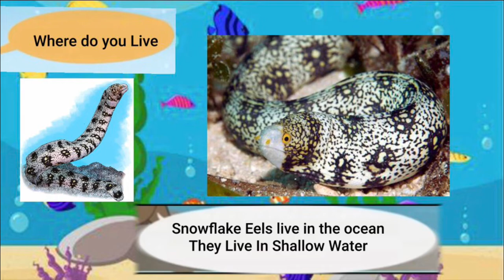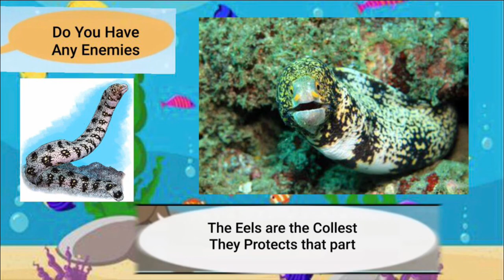Meet the Animals 6: Snowflake Eel